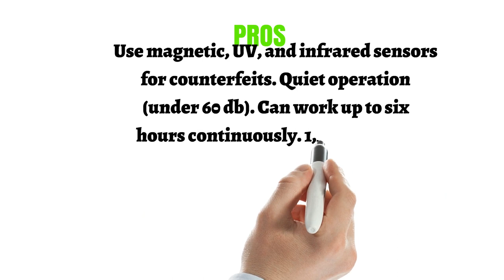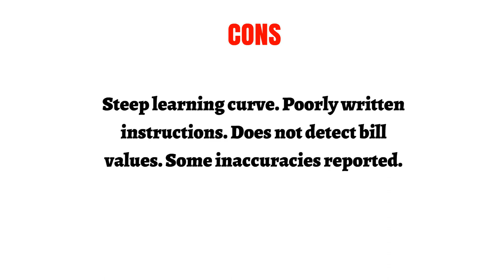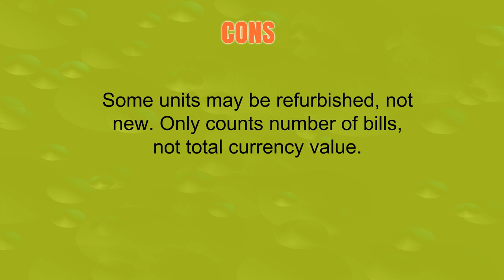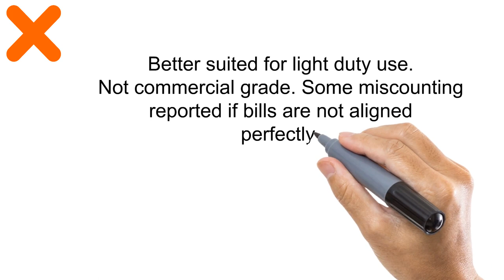Top 3 Bill Counters Reviews - Best Bill Counters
3. Money Counter Elite w/Fast Count - UV/MG/IR Counterfeit Bill Detection, Counterfeit Alarm, 1200 Bills Per Minute, Professional Cash Counting Machine

2. Money Counter Machine - Bill Counter Machine - Portable Money Machine Counter - 150 Straps & Counterfeit Detector Pen - Money Counting Machine for Mixed Bills - Currency Counter - Dollar Cash Counter

1. G-Star Technology Money Counter With UV/MG/IR Counterfeit Bill Detection (Standard)